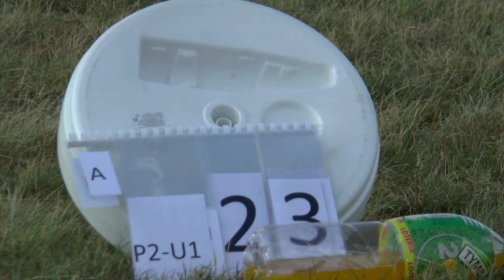WAGAC2021 P2 Unknown1 23 Oleg Larionov